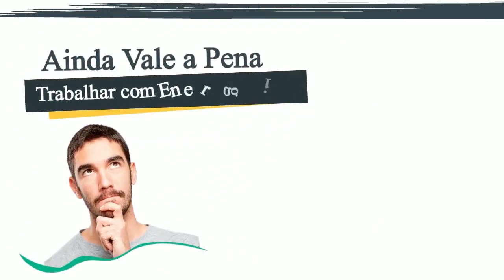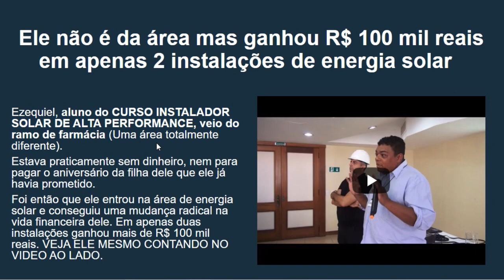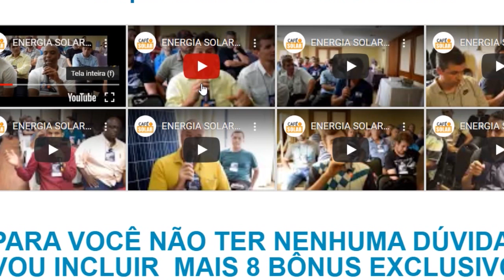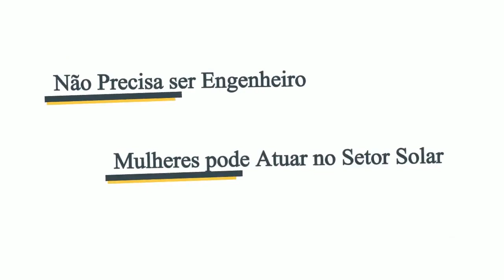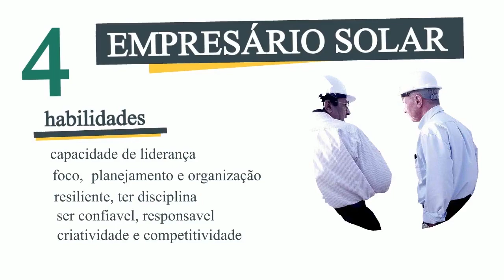DE 5 a 30 MIL REAIS Instalando PAINEL SOLAR | Energia Solar Não é Só para Engenheiros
Nesse video eu vou Revelar 4 Maneiras para Ganhar Dinheiro com Energia Solar no Brasil com Ganhos de 5 a 30 mil reais por mês.

Muitas pessoas se perguntam se ainda é possivel ganhar dinheiro com energia solar  e como posso ganhar dinheiro com energia solar, portanto nesse video eu mostro as 4 maneiras para trabalhar com energia solar fotovoltaica no Brasil.

Energia fotovoltaica está em constante crescimento. Com a expansão da tecnologia, a fonte renovável terá investimento de até 94 bilhões de dólares no Brasil até 2040

É um mercado que não só trás oportunidades para quem é Engenheiros mas para todos que querem iniciar em um mercado que esteja em amplo crescimento independente se é mulher e nao entende de instalações elétricas.